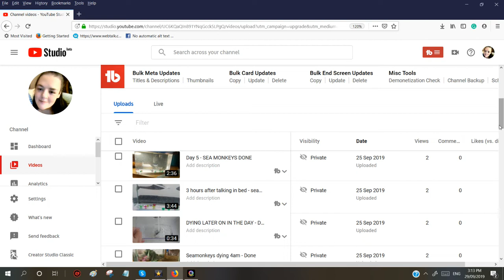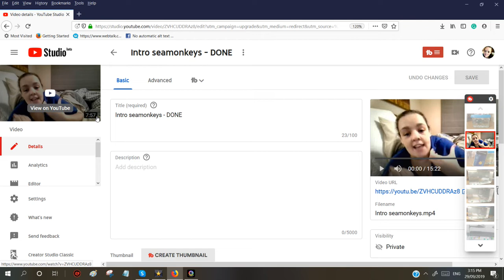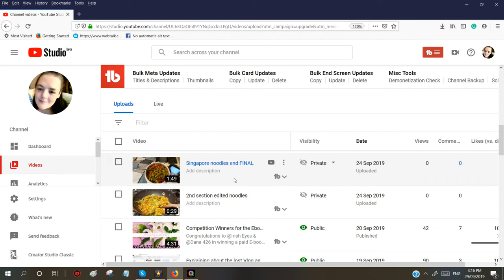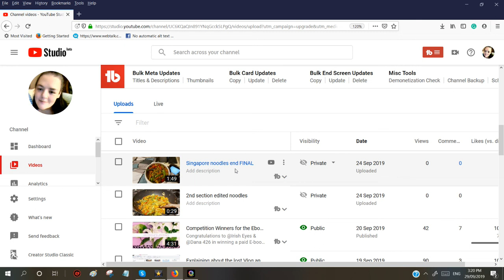I need HELP!!!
Having issues with my edited videos once downloaded they revert back to the unedited version. I need to download them to merge the videos. Up til now, this has been working but for some reason, in the past two weeks, it has changed. HELP!